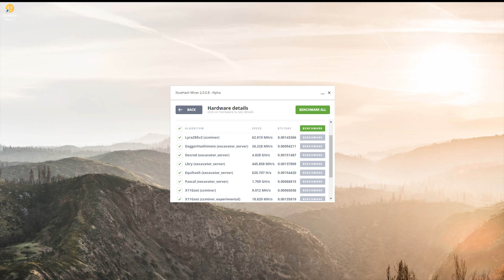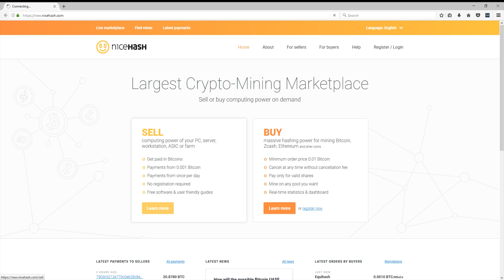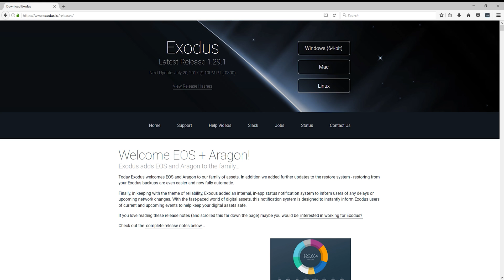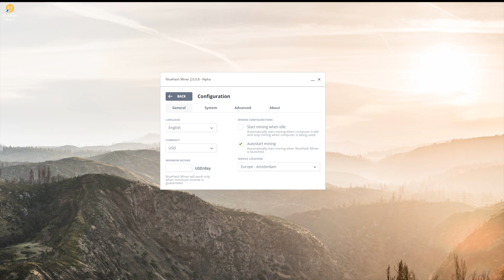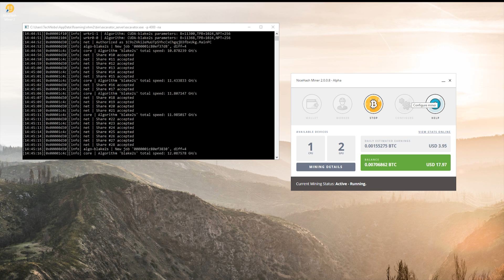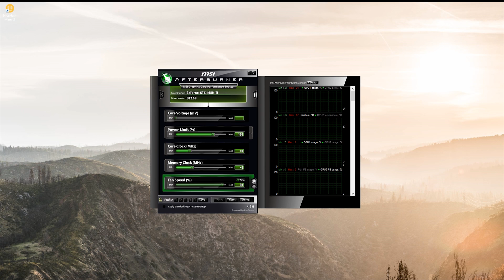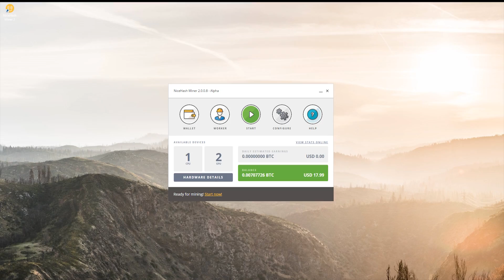Bitcoin mining & How much I earn | FAST PROFIT | 1080 + 1080 Ti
New to mining? Here's a simple breakdown on how to mine Bitcoin on Windows using your GPU & CPU.
Digital currency = FAST PROFIT

UPDATE: Using the NiceHash wallet, you will pay less in network fees (fees by the Bitcoin network), because you mine straight into it. You will also be paid much more often. Link to the NiceHash wallet (Note: An account is required).

This is for Windows, so it's easy enough to find another Bitcoin wallet and mining software. This video is just a breakdown to see how easy it really is to mine bitcoin yourself. Follow the video step by step and end up with quick profit!